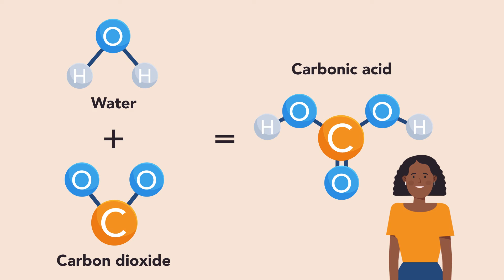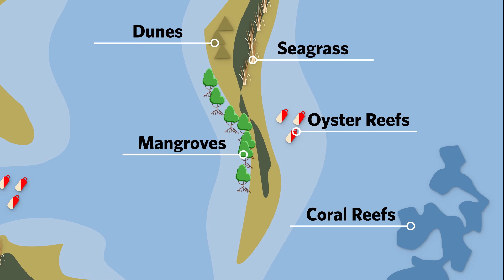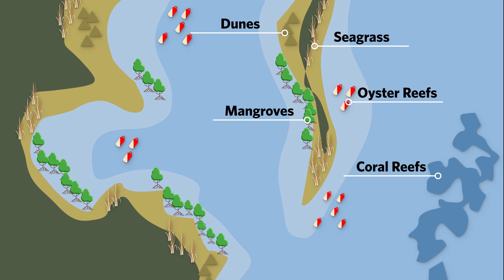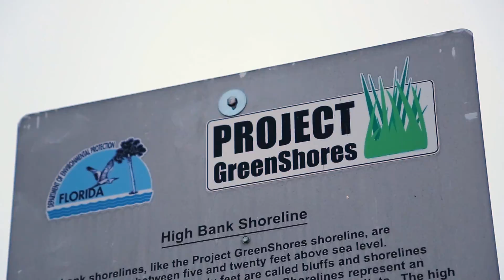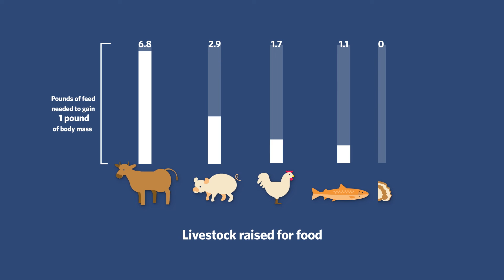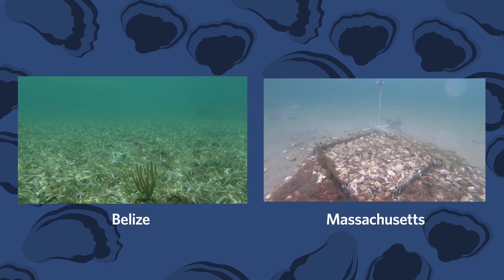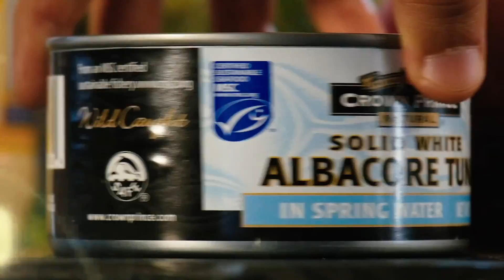Protecting Our Oceans and Ourselves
More people rely on our ocean for food, energy, transport, recreation and other natural resources than any other time in history. Effective efforts to protect our oceans so that we can continue to rely on them include coastal resilience improvement efforts such as coral reef and mangrove restoration, and restorative aquaculture, which supports seafood sustainability and healthy coastal ecosystems.  A future where people and oceans thrive together IS possible if we take the right steps.

Credits:
Made possible by Carrier

Executive Producer:
Ximena Marquez

Camera:
Jesse Achtenberg
Toby Hayman

Additional Camera:
Jarrod Boord
Ben Cleveland
Rachel Davis
Paul Hillman
Ben Knisely
Roshni Ladha
Anita Nedosyko
Kyle Oberman

Animation:
Kristen Currier
Rosie Phillpot

Thanks to:
Blowing Rocks Preserve
City of Miami Beach
Historic Virginia Key Park
Marine Seafood Council
Muss Municipal Park
NOAA Fisheries
Joseph Schmidt
Streamline Media
Michelle Swaby-Smith